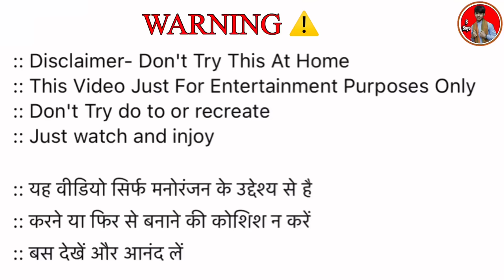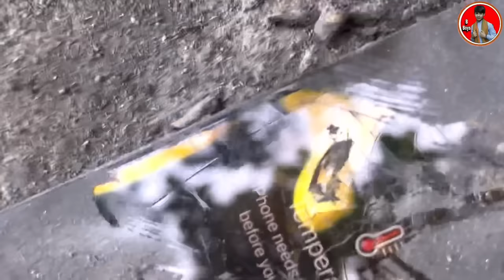iPhone 15 Pro Max Power Testing Video 🔥 ll Uri Baba iPhone Khatam 🥵 ll B Boys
Agar Aap is Video Ko Skip Karke Dekha To Asali Maja Nahin Milega Baba 😚